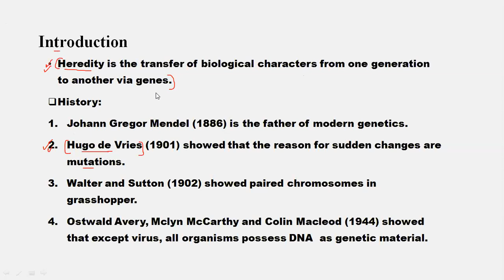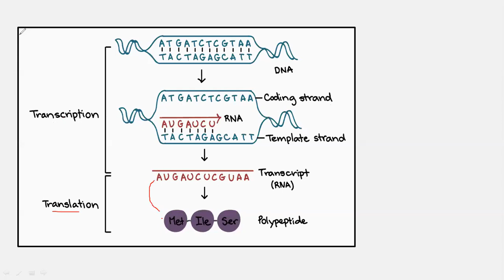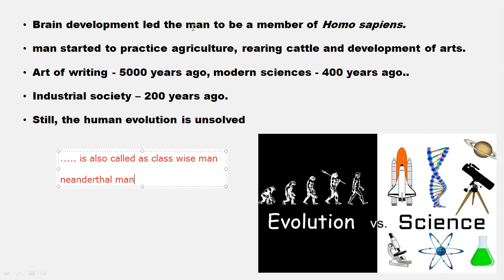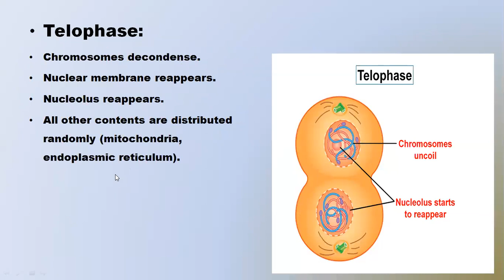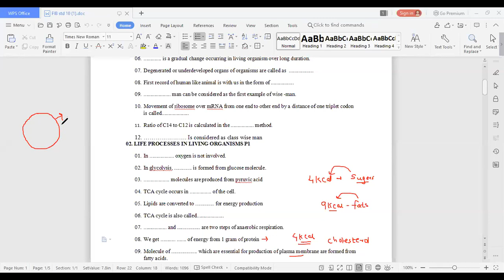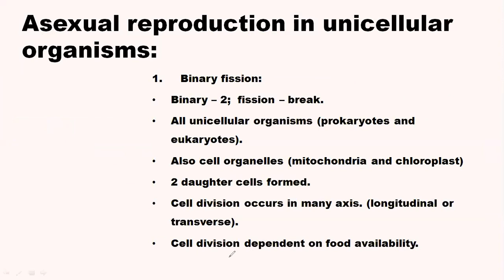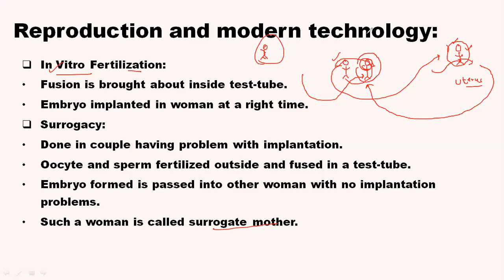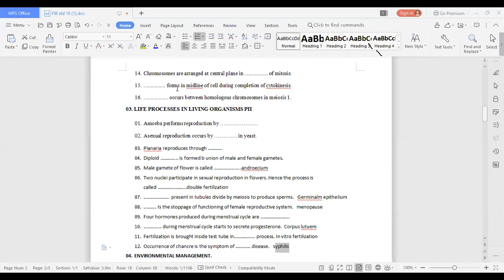CET PREPARATION LECTURES | 11th / F.Y.J.C. ADMISSIONS | STATE BOARD | CBSE | ICSE | SCIENCE - B